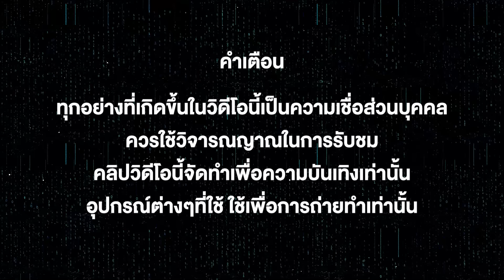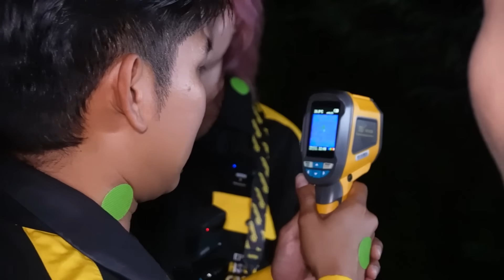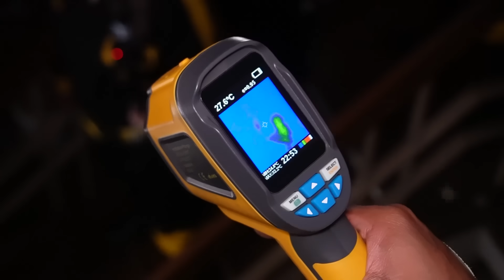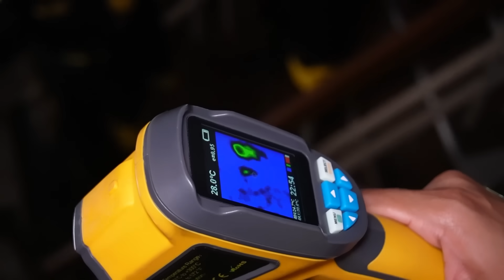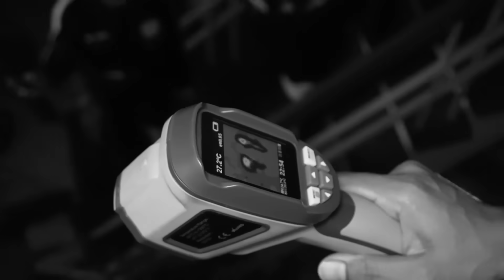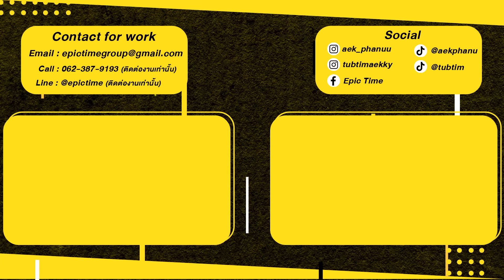Epic Ghost Car X The Snack EP.11 รถพิสูจน์ผี!! บ้านร้าง 9 หลัง (ผีน่ากลัวมาก)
วันนี้พบกับคลิป Epic Ghost Car X The Snack EP.11 รถพิสูจน์ผี!! บ้านร้าง 9 หลัง (ผีน่ากลัวมาก) เรื่องราวของเอกภาณุและทับทิมจะเป็นยังไงเชิญรับชมได้ที่ช่อง Epic Time เลยครับผม

Line : @epictime
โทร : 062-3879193